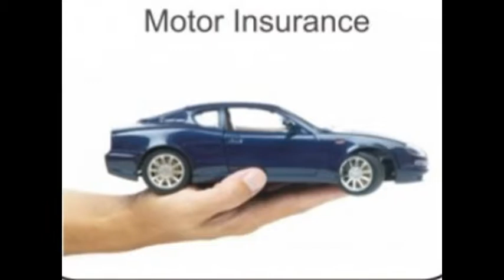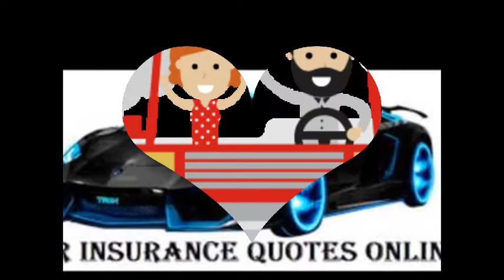online car insurance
cheap insurance quotes
insurance online
auto insurance
insurance car
auto quotes
ins
car insurance rates
classic car insurance
very cheap car insurance
insurance quotes online
free insurance quotes
quick car insurance quote
insurance quotes
car insurance comparison
car insurance
auto insurance companies
free auto insurance quotes
cheap car insurance
insurance quotes auto
car insurance quotes
car insurance compare
insurance companies
vehicle insurance
online insurance quotes
insurance quotes car
cheap insurance
online insurance
online car insurance quotes
affordable car insurance
compare auto insurance
compare car insurance quotes
car quotes
compare insurance quotes
motor insurance
car insurance groups
cars with free insurance